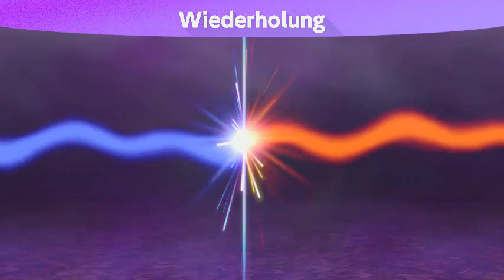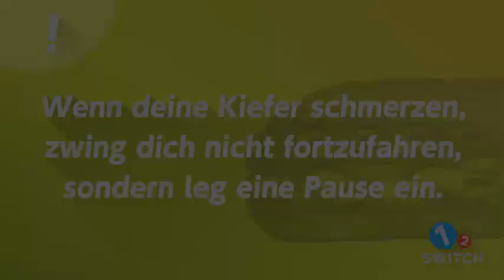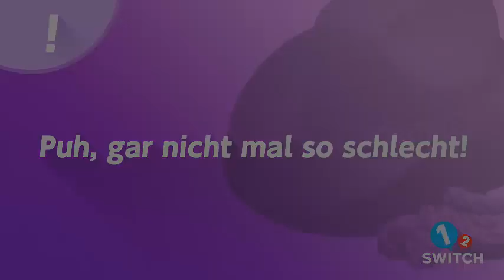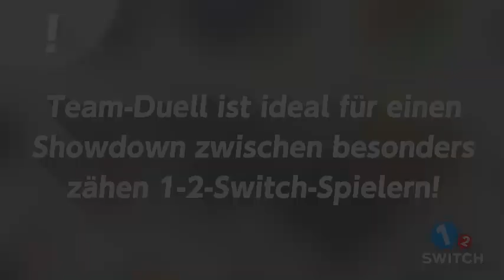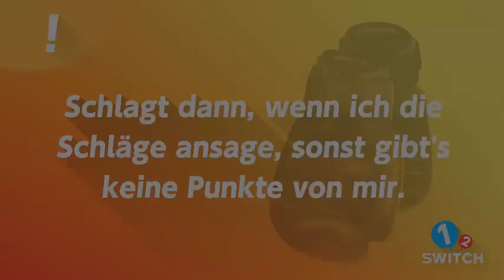Let's Show Switch 1-2 DuNZ vs. Mark #1 Party Battle